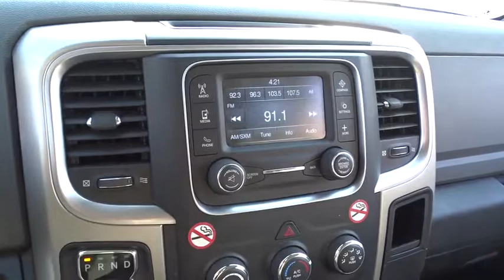2017 Ram 1500 Matteson, Lansing, Oak Lawn, Northwest Indiana, Chicago, IL P15113